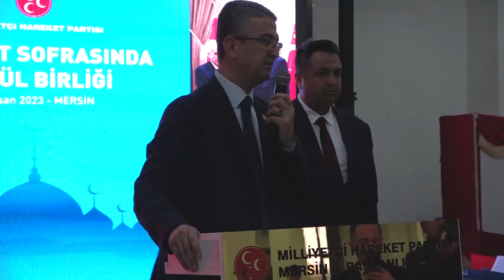TOROSLAR’DA, “BEREKET SOFRASINDA GÖNÜL BİRLİĞİ” BULUŞMASI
Toroslar Belediye Başkanı Atsız Afşın Yılmaz, Milliyetçi Hareket Partisi Türk Dünyası ve Uluslararası İlişkilerden Sorumlu Genel Başkan Yardımcısı Prof. Dr. Kamil Aydın’ı Toroslar’da ağırladı.